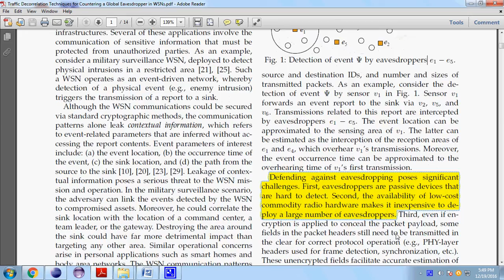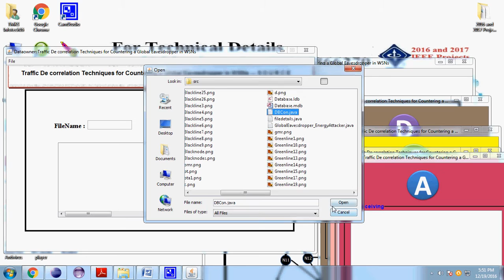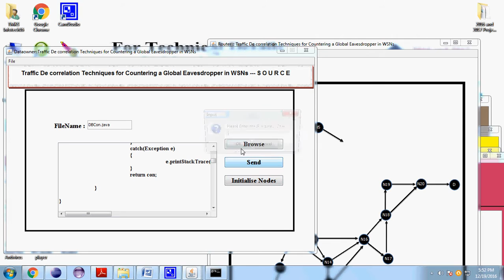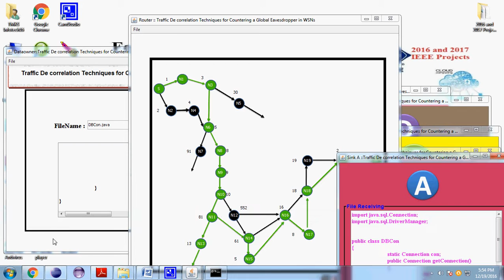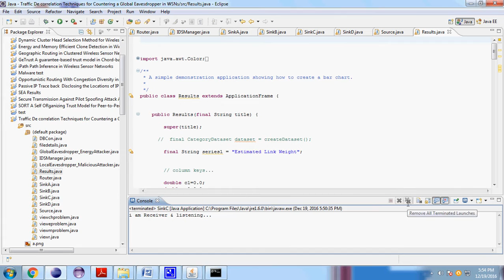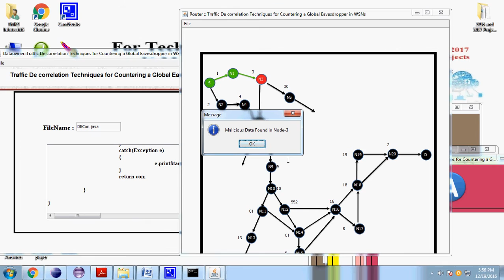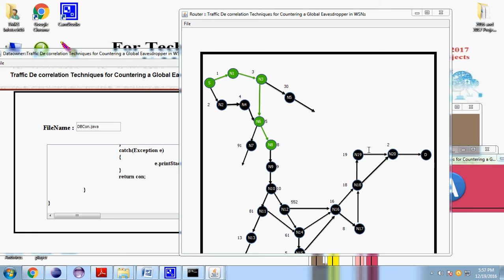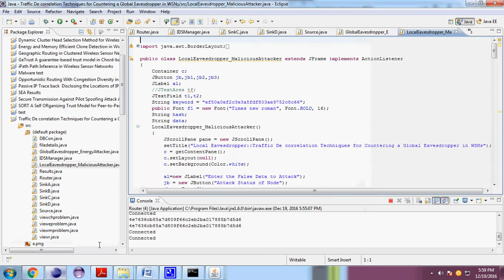Traffic Decorrelation Techniques for Countering a Global Eavesdropper in WSNs